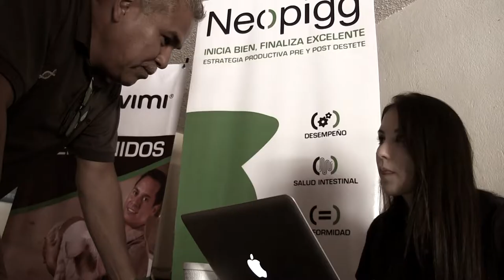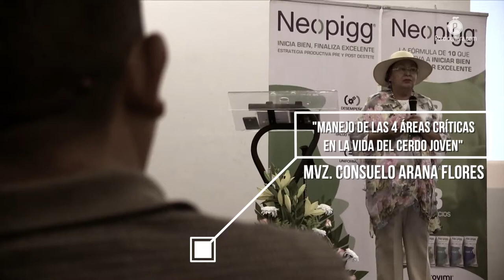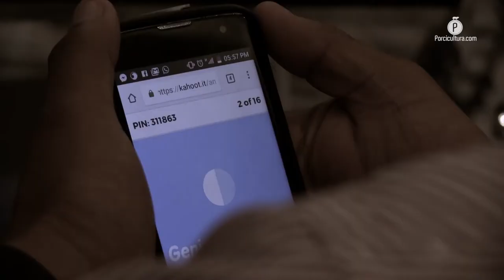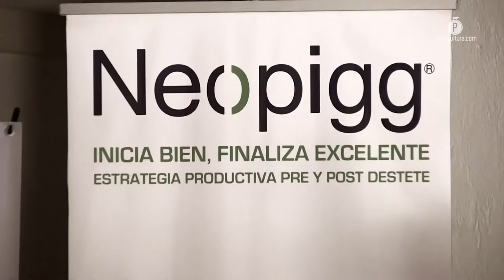Provimi® presentó NeoPigg en La Piedad para apoyar a los porcicultores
El precongreso que ofreció Provimi® en La Piedad, Michoacán, estuvo enfocado en dotar de conocimientos y herramientas a los porcicultores para maximizar la rentabilidad en sus explotaciones.